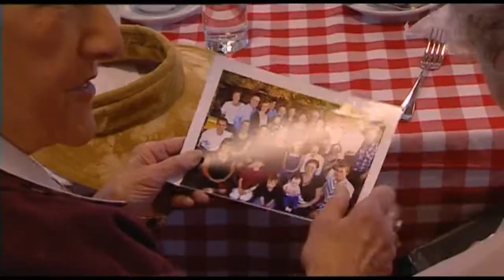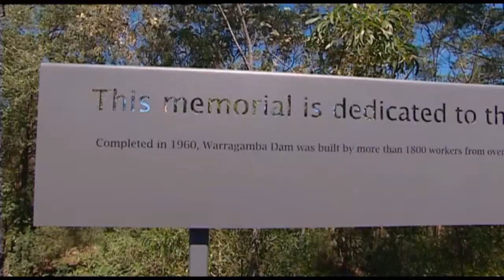Warragamba Dam 50th anniversary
A special celebration event on Sunday 17 October 2010 marked the 50th anniversary of the opening of Warragamba Dam.

Many dam builders and their families joined several thousand visitors to the Warragamba Dam grounds for the anniversary.

The event included the unveiling of a new memorial to the workers who died during construction of the dam and a range of educational activities for children including a mini zoo, a water show, mini science lab and drawing competition.